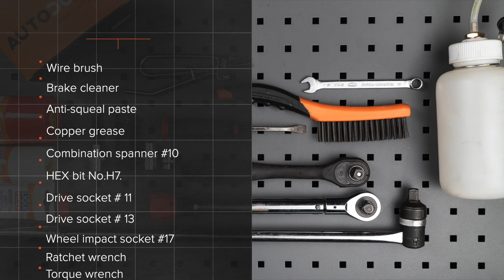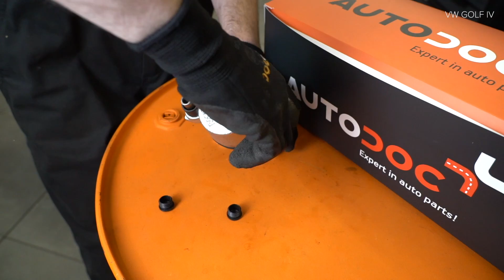Jak vyměnit předních brzdový třmen / třmen brzdy na VW GOLF 4 (1J1) [NÁVOD AUTODOC]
Jak vyměnit předních brzdový třmen / třmen brzdy na VW GOLF 4 (1J1) 1.6 Hatchback 08.1997–06.2005 [NÁVOD AUTODOC]

Brzdový třmen na autě AUDI A3 Hatchback (8L) (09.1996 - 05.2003) /  SEAT Leon I Hatchback (1M, 1M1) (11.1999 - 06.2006) /  SEAT Toledo II Saloon (1M, 1M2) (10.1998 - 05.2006) /  SKODA Octavia I Hatchback (1U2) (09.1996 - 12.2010) /  VW Bora Saloon (1J, 1J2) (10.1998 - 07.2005) autech je třeba vyměnit obvykle podle jedné a té samé procedury.

🔝 Top značky vyrábějící brzdový třmen: STARK, RIDEX, TRW, A.B.S., BOSCH

Všechny video návody a pdf tutoriály k výměně součástek na modelu VW GOLF 4: stáhněte si a dívejte se v službě AUTODOC CLUB

🛠️ Nástroje, které budete potřebovat na výměnu předních brzdový třmen:
- drátěný kartáč
- čistič brzd
- pasta proti pískání brzd
- měděné mazivo
- račnový klíč
- momentový klíč
- spona brzdové hadice
- set na odvzdušnění brzd
- páčidlo